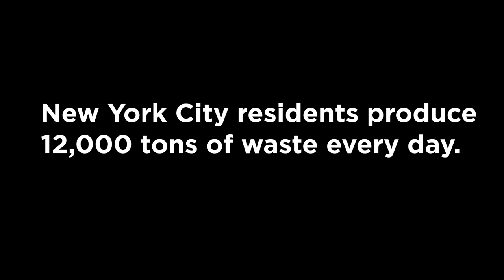Inside Precycle, Bushwick's No-Waste, Package-Free Grocery Store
Video by Jennifer Hsu